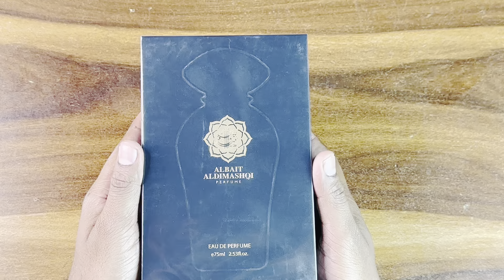Albait Aldimashqi Tam Dao EDP Perfume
YouTube Video Description for Albait Aldimashqi Tam Dao EDP Perfume

Welcome to today’s fragrance review, where we’ll dive deep into the luxurious and sophisticated world of Albait Aldimashqi Tam Dao Eau De Parfum. Inspired by the serene beauty of the Far East, this fragrance offers an exotic blend of woodsy and aromatic elements that transport you to a calm and meditative forest.

In this video, I’ll be exploring the composition, longevity, and ideal seasons to wear this perfume. Tam Dao EDP opens with a smooth and creamy burst of sandalwood, supported by the warmth of cedarwood and a touch of spicy cypress. The heart of this fragrance brings a rich, woody depth that feels comforting yet elegant. As it settles, you’ll notice the subtle amber and musk undertones, adding a layer of softness to its otherwise earthy profile.

This fragrance is perfect for those who appreciate minimalism and purity in their scents. I’ll also be discussing how Albait Aldimashqi Tam Dao compares to similar fragrances on the market and who this scent is best suited for. Whether you’re a lover of woody fragrances or someone looking for a versatile year-round perfume, this review will help you decide if this EDP is the right addition to your collection.

100% Original Buying Link

Retail Pack 75ml

Decant/Sample 10ml